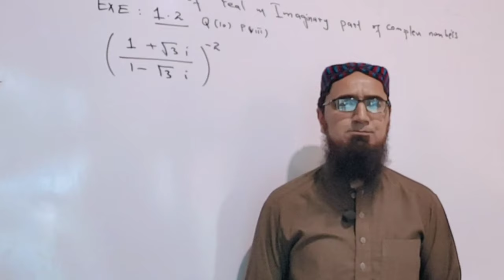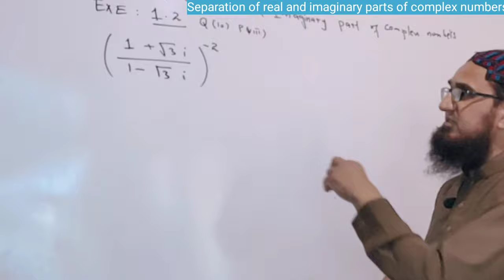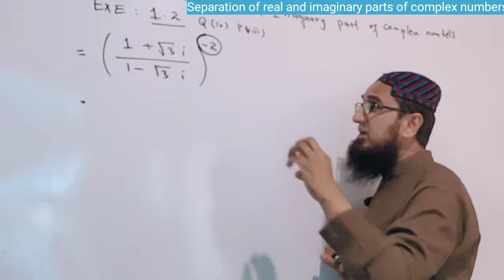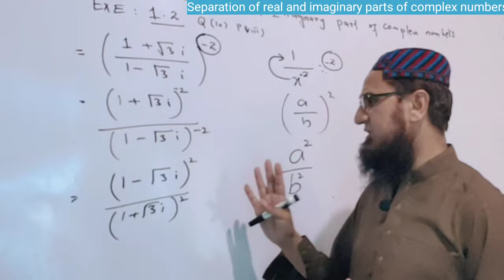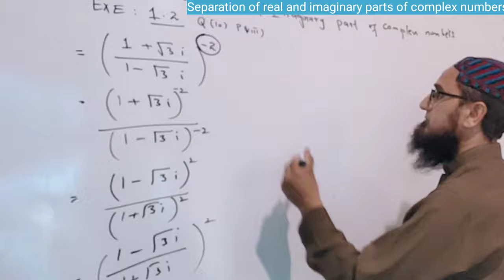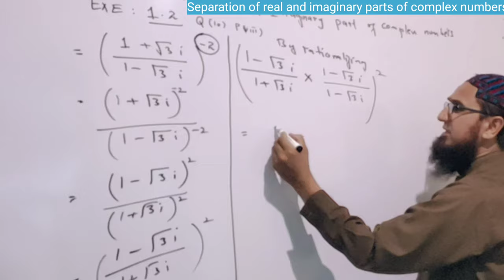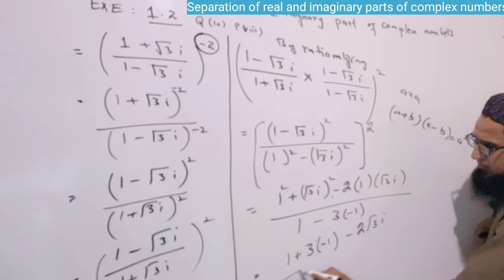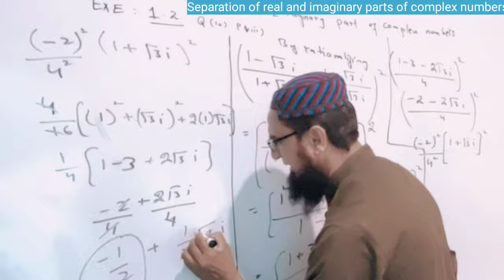class 1st year | chapter 1 | separation of real and imaginary parts of complex numbers | 2020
chapter # 1
exercise 1.2
topic : separation of real and imaginary parts of complex numbers
previous related topics :